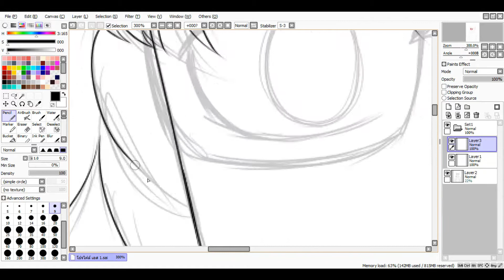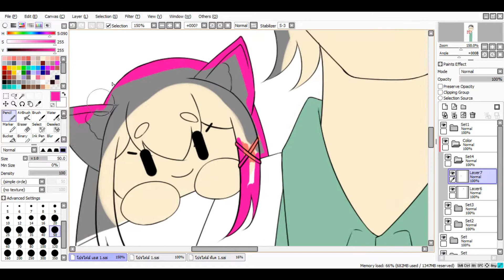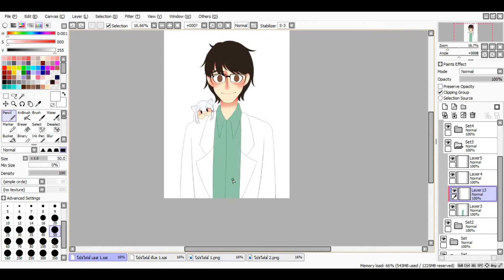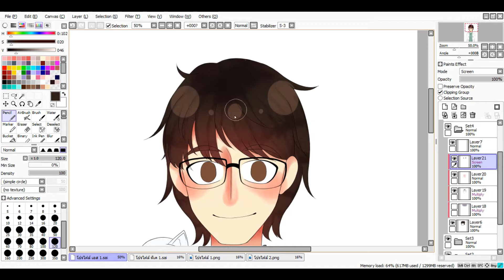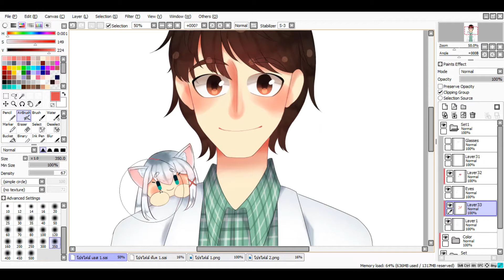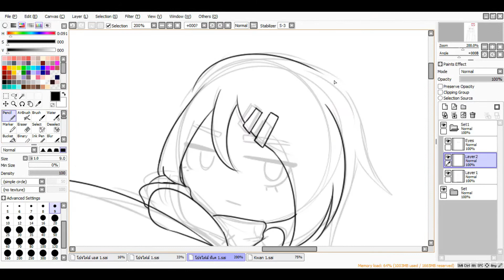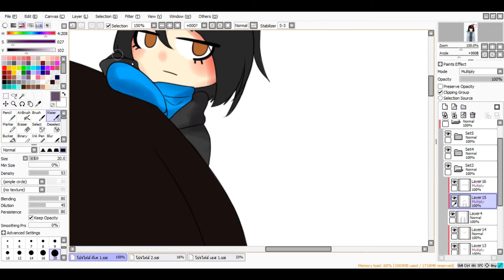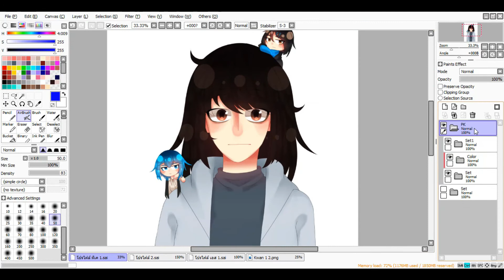[SpeedPaint Profile] [Redarw]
LONG TIME NO SEEEEE

How are you guy doing?, I hope you all alright---
btw. i have redraw one of my old art in 2019
it's profile---

So I decided to redraw it and use it btw
-Music Use-